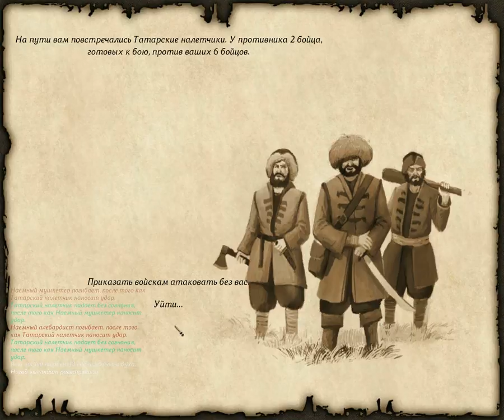68 Mount & Blade rpg rtt rts gameplay George lV Kostandi